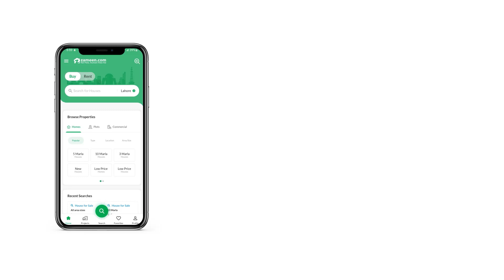120 SQYD RESIDENTIAL PLOT FOR SALE IN PUNJABI SAUDAGAR CITY SCHEME 33 KARACHI